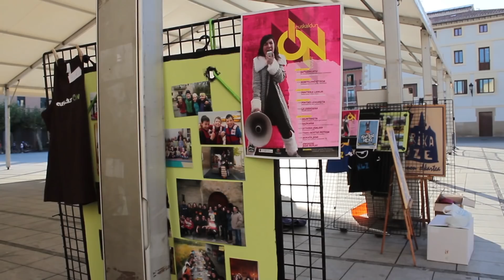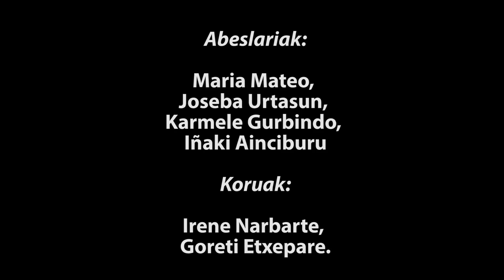"LUZE KARRIKAK LUZE" abestiaren makeingoffa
Atarrabiako Karrikaluze euskara elkarteak 20 urte bete ditu 2018.urtean, hau ospatzeko abesti bat grabatu dugu, beste hainbat gauzaren artean. "LUZE KARRIKAK LUZE" da abestiaren izena eta Julio Soto bertsolariak egin digu letra. Musikaren konposaketa Ismael Yagüe atarrabiarrak egin du eta hainbat musikarik hartu dute parte grabaketan.